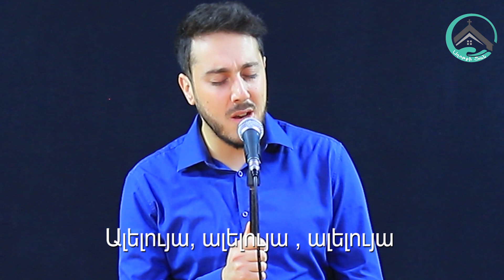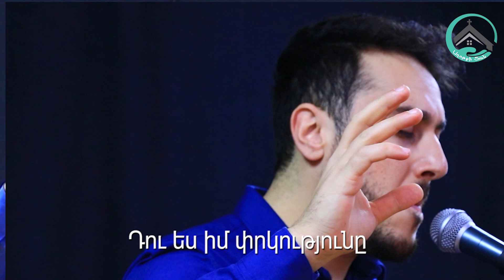Հոգու երկրպագությունյուն: Ով իմ Տեր, Թող որ իմ սիրտը չհեռանա քեզանից